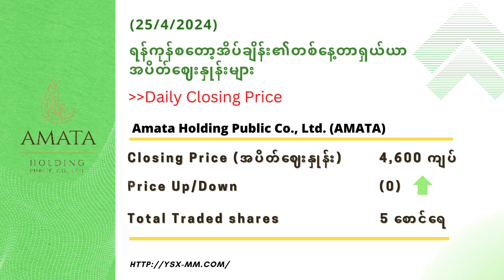Daily Market Information (25 April 2024)